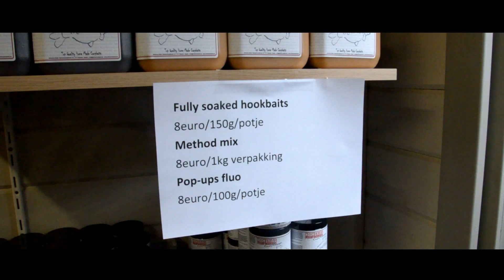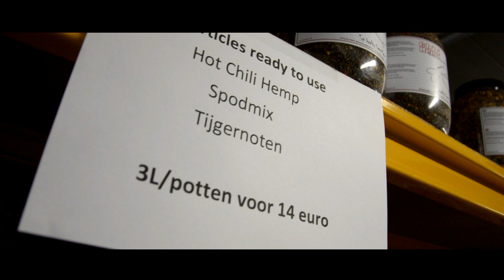Attractive baits opendeurdag en gamma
Sfeerbeelden van de opendeurdag
Mooi overzicht van het gamma
Ga naar voor meer info!